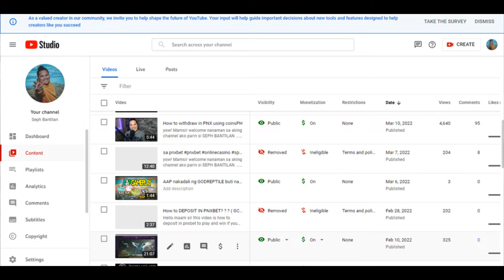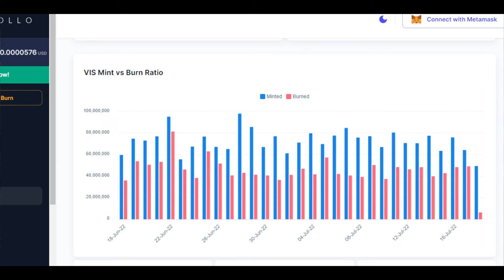Na Community Guidelines STRIKE ako paano maiwasan? ?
na community strike ako :( ingat na dapat sa sunod